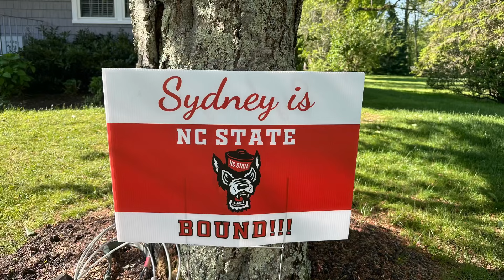Sydney High School Graduation Look Back - June2024